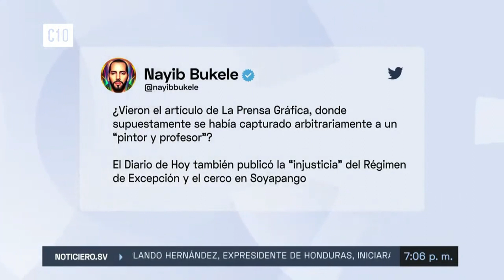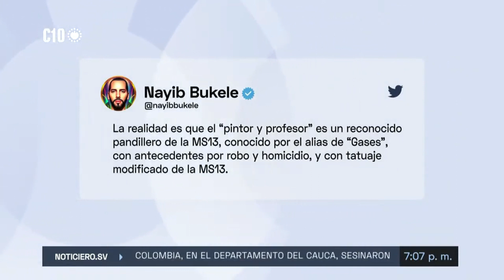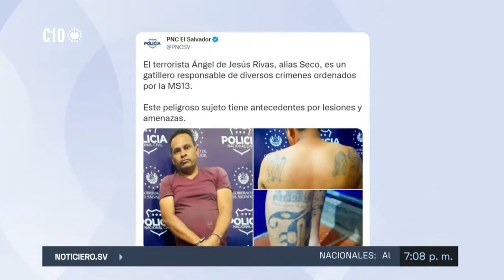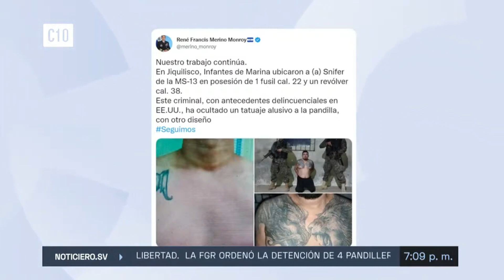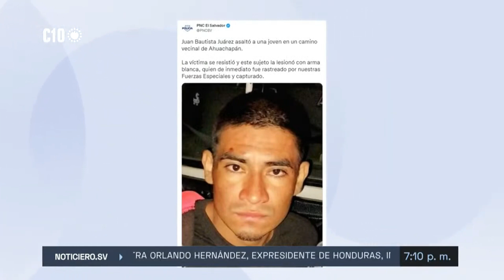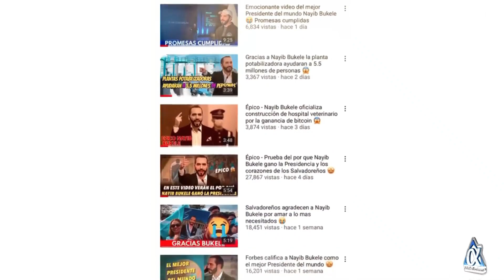TREMENDO LO QUE ACABA DE SUCEDER😱